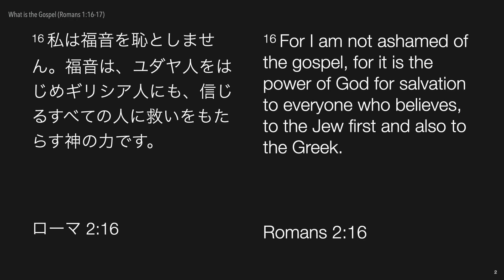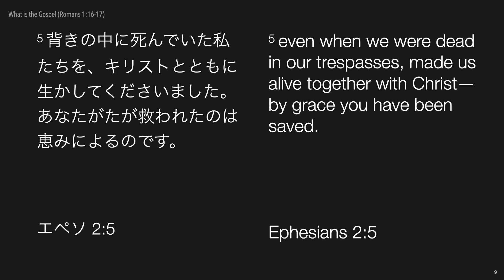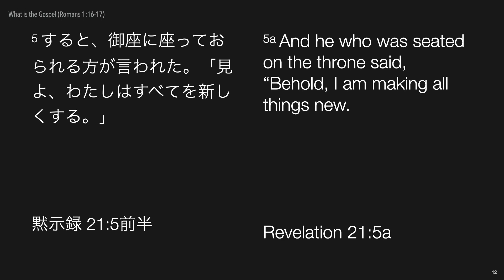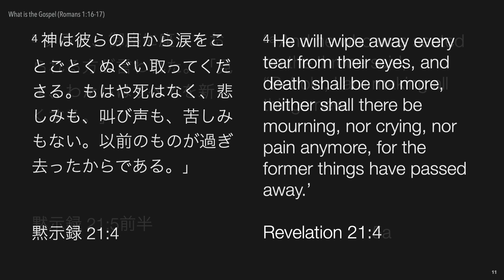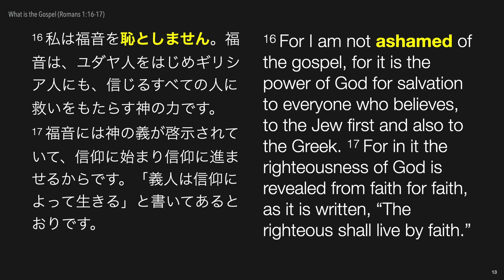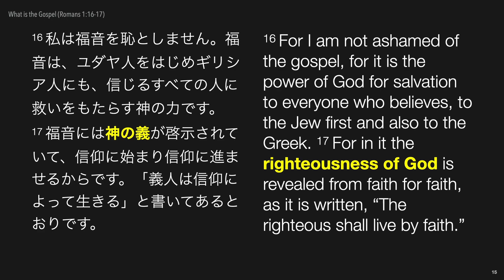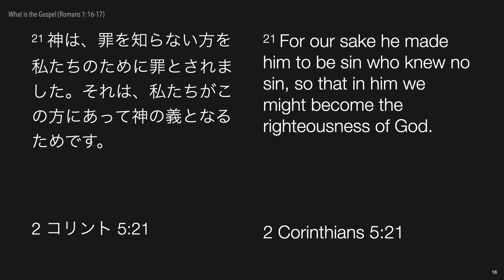2024年11月10日⎪福音とは何か？ What is the Gospel?⎪ローマ人への手紙 Romans 1:16-17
福音とは何か？⎪ローマ人への手紙 1:16-17
ジェレミー・シンク
What is the Gospel?⎪Romans 1:16-17
Jeremy Sink